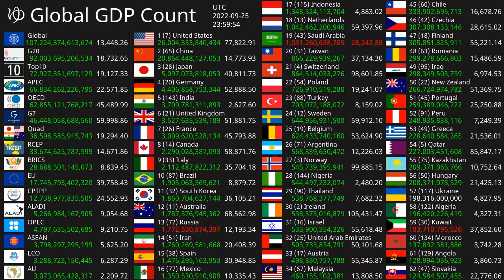Global GDP Count 2022-09-25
Realtime counter of "Nominal GDP" & "Nominal GDP per capita" by US dollar on UTC 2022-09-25.
Calculated based on the World Economic Outlook by IMF.
Since the estimate from past data, it may not be accurate.
The figures and rankings may differ from those calculated using the current exchange rate because they are converted into US dollars based on average exchange rates.

G7: Group of 7
G20: Group of 20
OECD: Organisation for Economic Co-operation and Development
EU: European Union
Quad: Quadrilateral Security Dialogue (United States, Japan, India, & Australia)
BRICS: Brazil, Russia, India, China, & South Africa
APEC: Asia-​Pacific Economic Cooperation
RCEP: Regional Comprehensive Economic Partnership
CPTPP (TPP11): Comprehensive and Progressive Agreement for Trans-Pacific Partnership
ASEAN: Association of South‐East Asian Nations
OPEC: Organization of the Petroleum Exporting Countries
ECO: Economic Cooperation Organization
ALADI: Asociación Latinoamericana de Integración (Latin American Integration Association)
AU: African Union